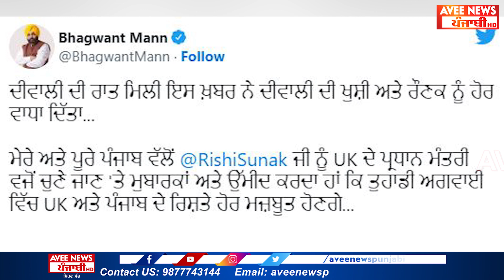ਜਾਣੋ ਕੌਣ ਨੇ UK ਦੇ ਨਵੇਂ PM ਰਿਸ਼ੀ ਸੁਨਕ ਅਤੇ ਪੰਜਾਬ ਨਾਲ ਕੀ ਹੈ ਉਨ੍ਹਾਂ ਦਾ ਰਿਸ਼ਤਾ ?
ਭਾਰਤੀ ਮੂਲ ਦੇ ਰਿਸ਼ੀ ਸੁਨਕ ਨੂੰ ਬ੍ਰਿਟੇਨ ਦਾ ਪ੍ਰਧਾਨ ਮੰਤਰੀ ਚੁਣਿਆ ਗਿਆ ਹੈ। ਉਹ ਪਹਿਲੇ ਭਾਰਤੀ ਹਨ ਜੋ ਬਰਤਾਨੀਆ ਵਿੱਚ ਪ੍ਰਧਾਨ ਮੰਤਰੀ ਦਾ ਅਹੁਦਾ ਸੰਭਾਲਣਗੇ। ਸਿਆਸਤ ਤੋਂ ਇਲਾਵਾ ਸੁਨਕ ਆਪਣੀ ਦੌਲਤ ਨੂੰ ਲੈ ਕੇ ਵੀ ਸੁਰਖੀਆਂ ‘ਚ ਰਹੇ ਹਨ। Avee News Punjabi |